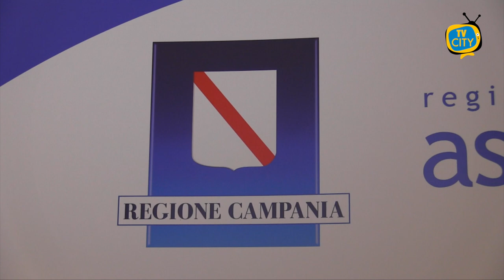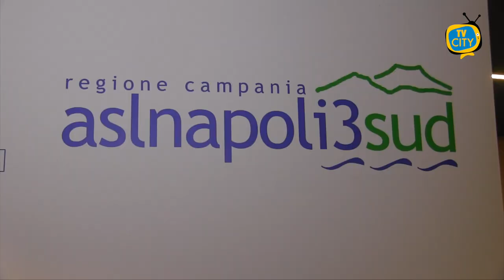Asl Na3Sud tra obiettivi raggiunti e nuove sfide. De Luca al Poseidon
357 precari stabilizzati. E’ il risultato più importante raggiunto dall’Asl Napoli 3 sud in un anno di attività. Stamattina alla presenza del presidente della Regione Campania Vincenzo De Luca, all’hotel Poseidon l’azienda sanitaria ha illustrato i progetti messi in campo e le sfide da affrontare.

Tra gli obiettivi raggiunti illustrati dal direttore generale Giuseppe Russo, l’apertura di centri antidiabetici, nuovi punti prelievo, l'implementazione delle vaccinazioni,
lavori di riqualificazione in corso nelle strutture ospedaliere.